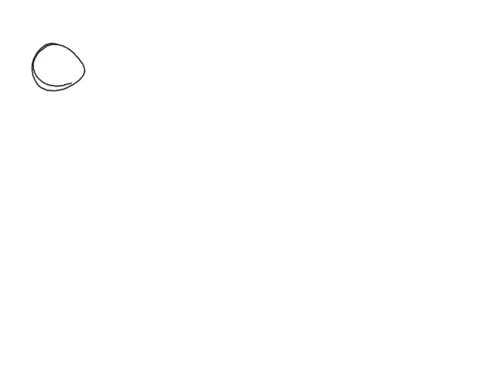ball bouncing across screen